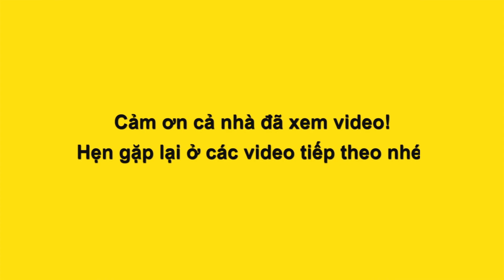Matthew Deane Chanthavanij, Kim Lý, DS Tiến "chuẩn men" khi catwalk cùng dàn HLV The Next Gentleman